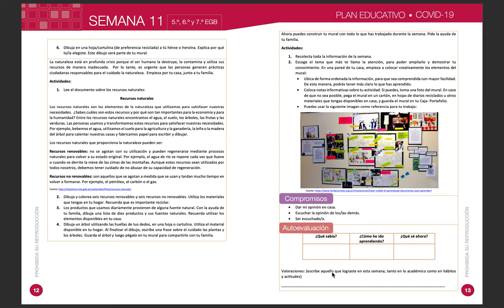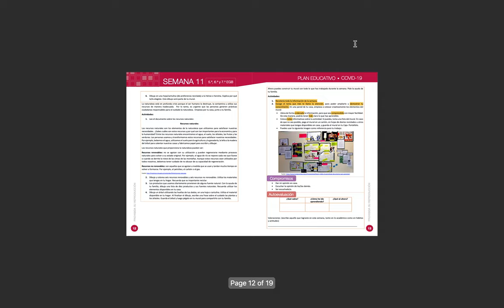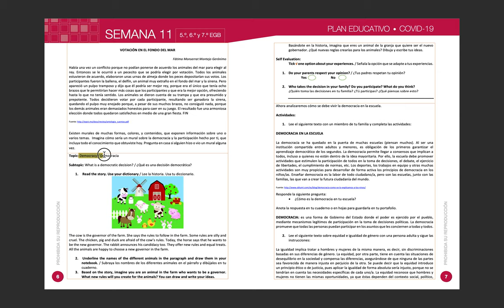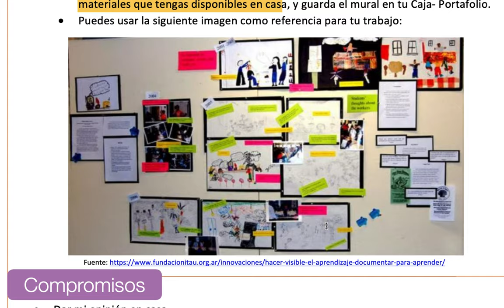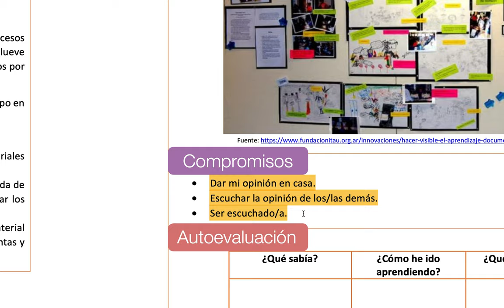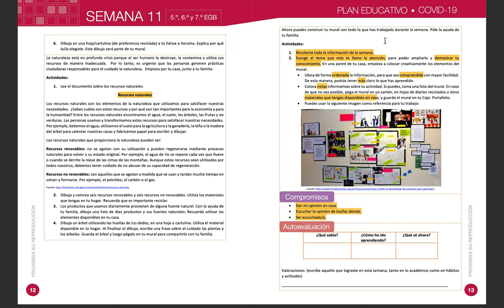Semana 11 - Actividad 7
Mural de todo el material aprendido en la semana.